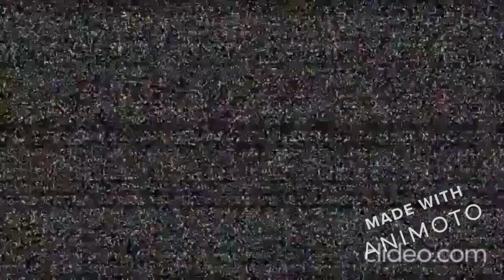Le col de La Pierre-Saint-Martin (depuis Arette)